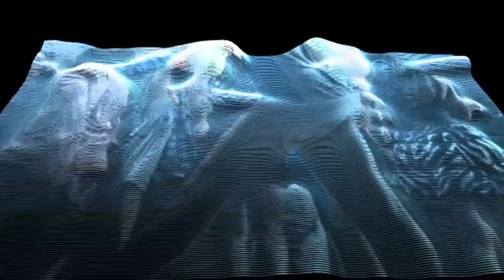Ultimate Clubland - Megamix (Album Out Now)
4 CDs Chock full of the Ultimate in Clubland tunes!